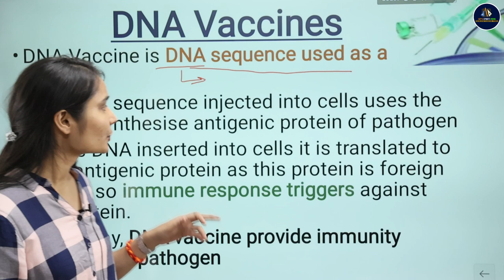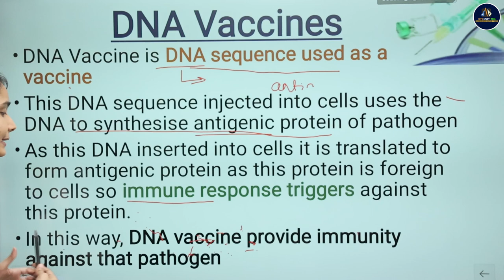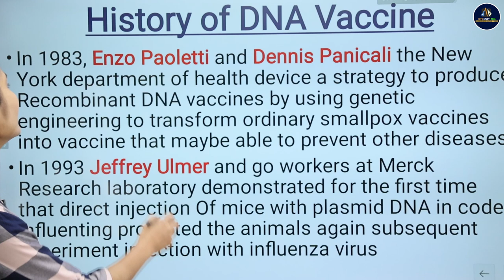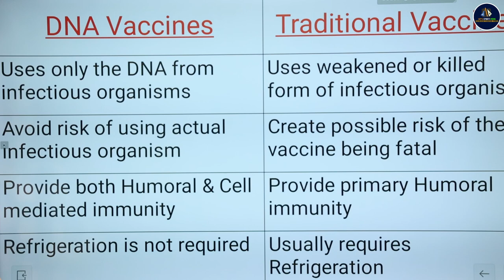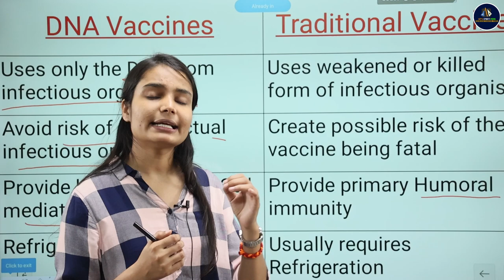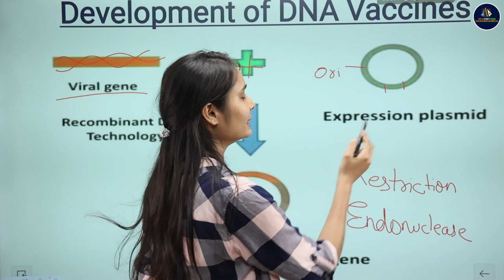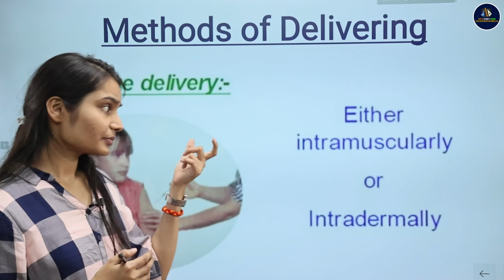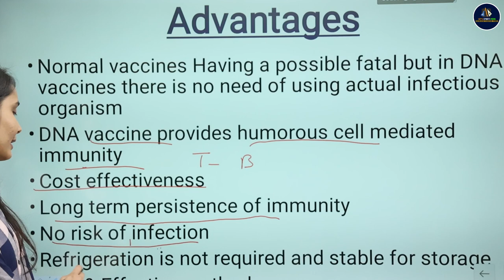DNA Vaccines | B.Sc. Zoology 4th Semester | Avantika Ma'am